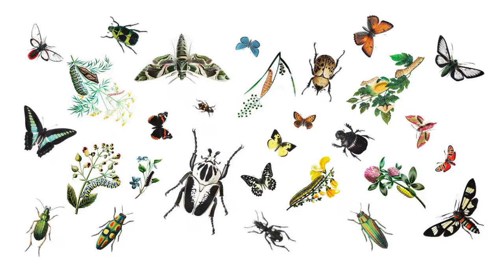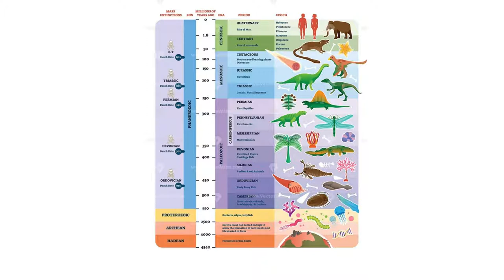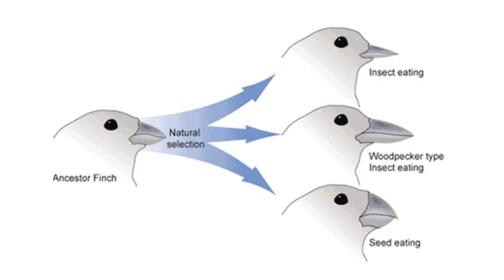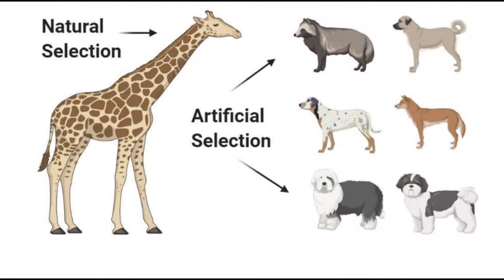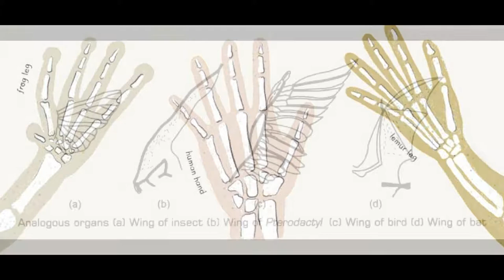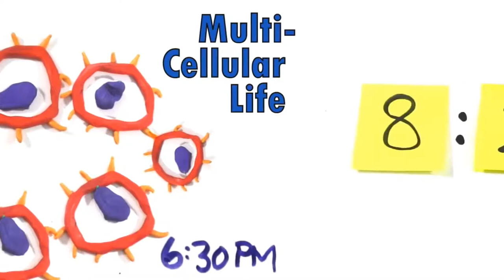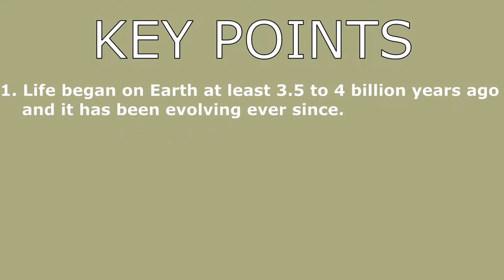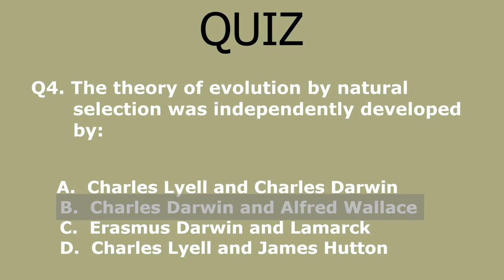BIO - What do scientists think life evolved?